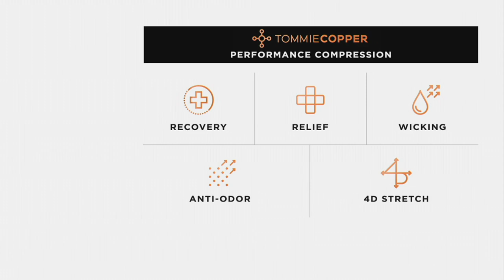Tommie Copper 4-Pack Ankle or Over-the-Calf Compression Socks on QVC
Tommie Copper 4-Pack Ankle or Over-the-Calf Compression Socks